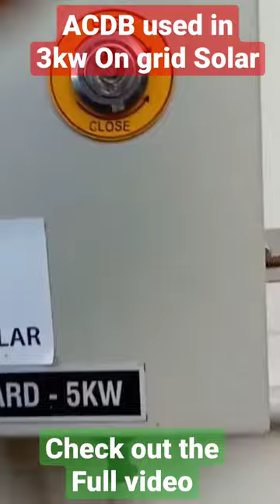ACDB Used in On-Grid Solar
3kw On-Grid Solar system